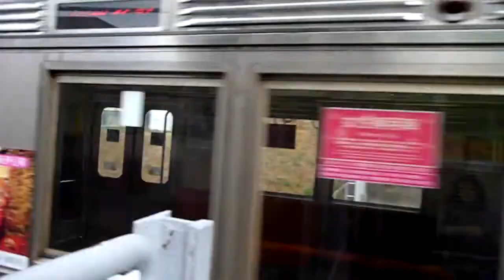【HD】東急田園都市線8500系 市が尾駅発車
8614F(伊豆急塗装車両)。